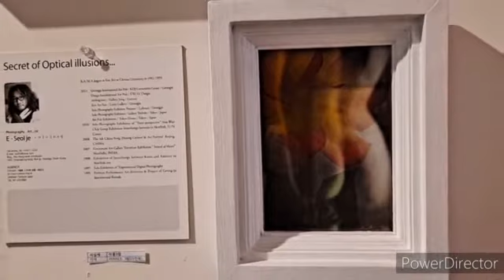메리 크리스마스 Merry Christmas 🎄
🎄 성탄절

호흡하라, 사랑과
기뻐하라, 뛰는 심장과
감격하라, 대지의 꿈틀거림과
노래하라, 아름다운 자연이다

- 문정희